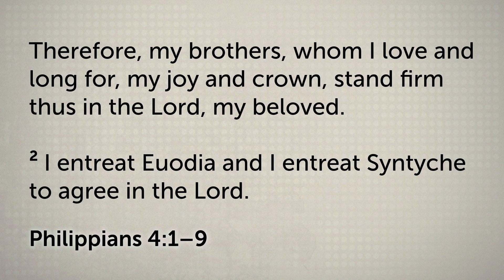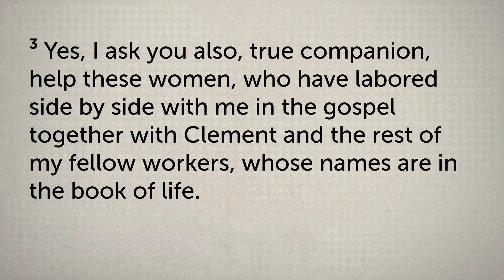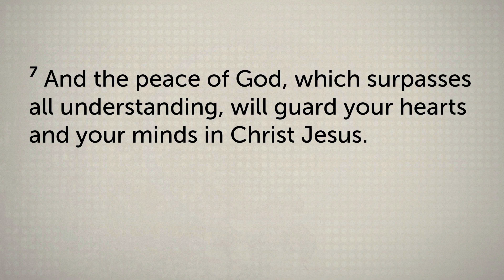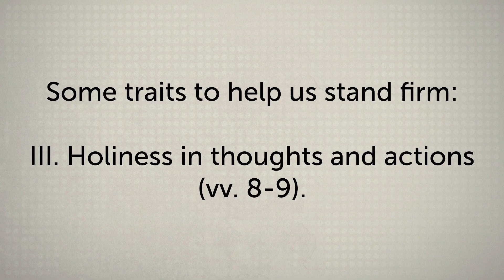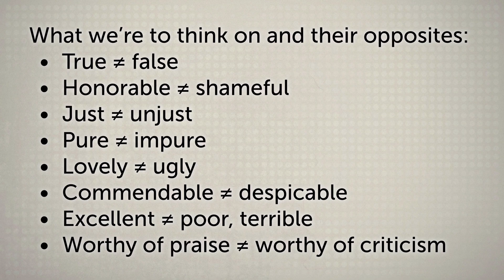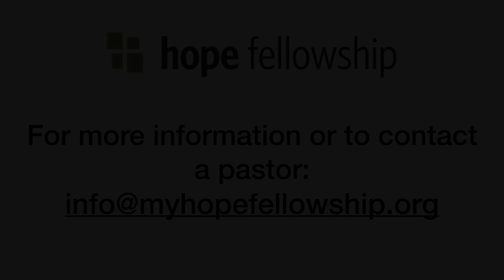Hope Fellowship Lombard, IL April 5, 2020 Worship Service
Due to the COVID-19 pandemic, we are uploading weekly greeting, prayer, and sermons as well as links to a playlist of worship music to listen to before and after the video.

Fill out a Welcome Card and let us know how we can be praying for you